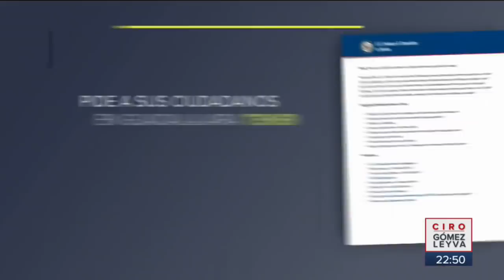¡Rescataron al periodista Adrián Fernández! ¡Aquí las imágenes! | Noticias con Ciro Gómez Leyva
Después de ser secuestrado el día de su cumpleaños en el restaurante “México Lindo”, así rescataron al periodista Adrián Fernández en Morelos.